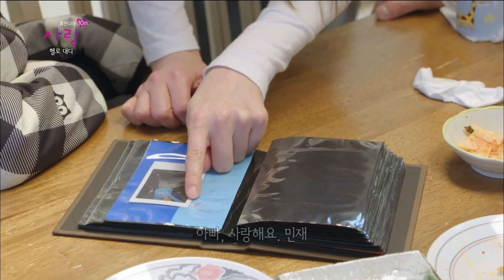[MBC 휴먼다큐 사랑 2015] - 민재의 간절함은 아빠에게 닿을까 20150525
[MBC Human Documentary Love] 20150525